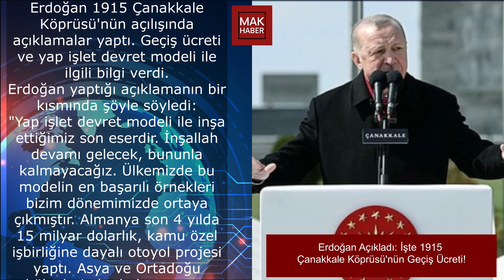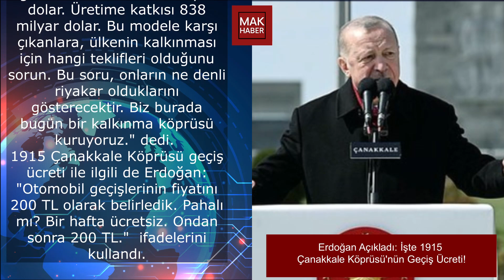Erdoğan Açıkladı: İşte 1915 Çanakkale Köprüsü'nün Geçiş Ücreti!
Cumhurbaşkanı Recep Tayyip Erdoğan 1915 Çanakkale Köprüsü'nün açılışında açıklamalar yaptı. Geçiş ücreti ve yap işlet devret modeli ile ilgili bilgi verdi.

Herkese merhabalar,

-MAK Haber